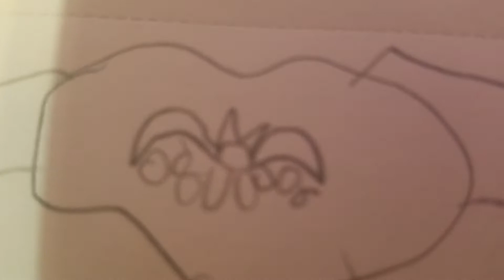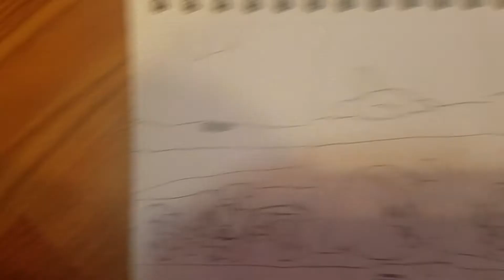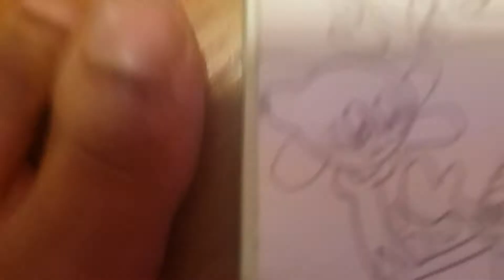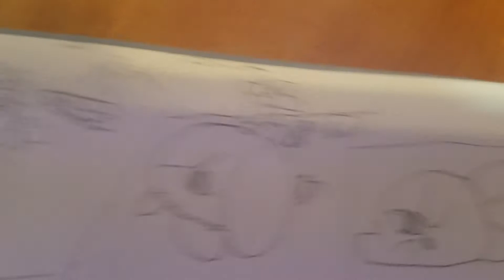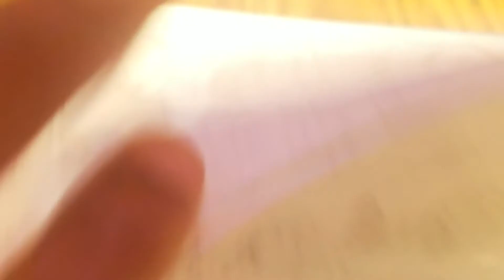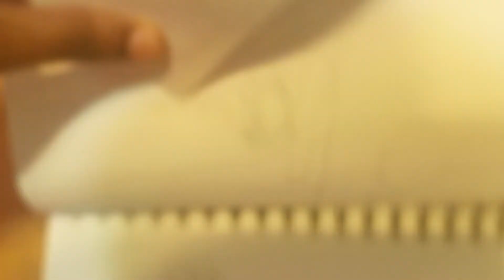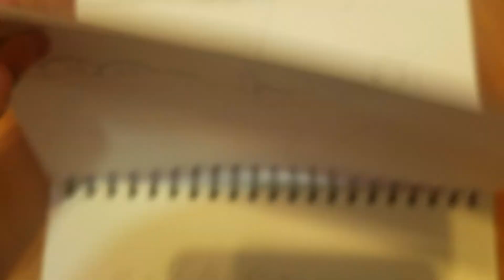Kirby Right Back at Ya | Marx Apocalypse | Sketch Cartoon for Family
Kirby is excited for his new Kirby Right Back at Ya Episode